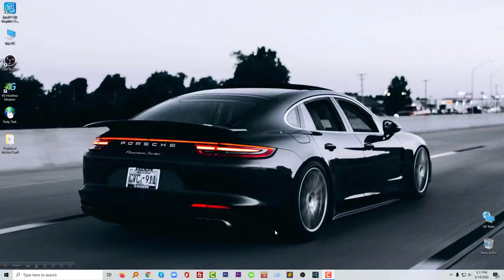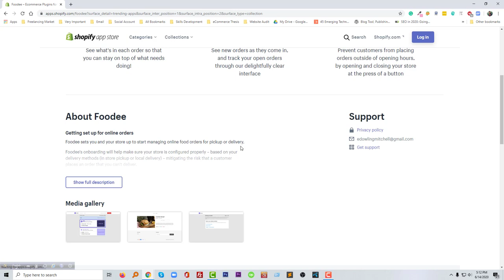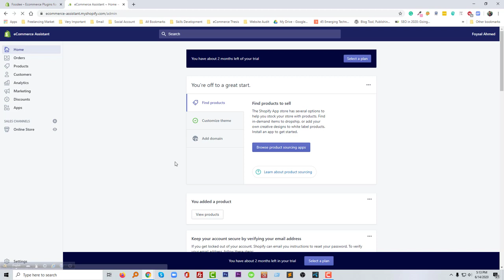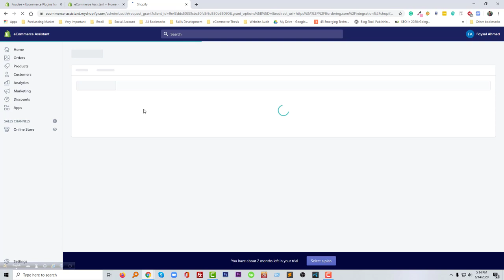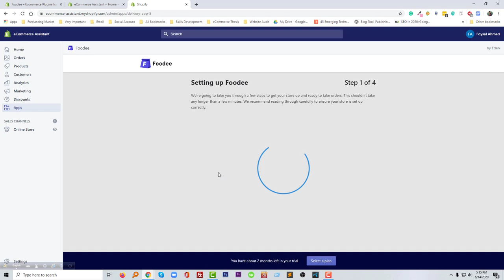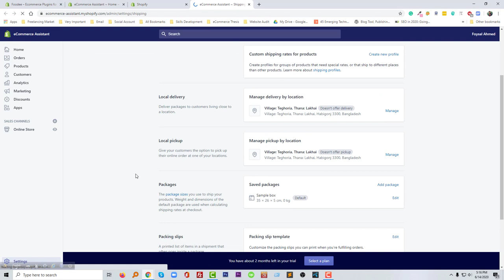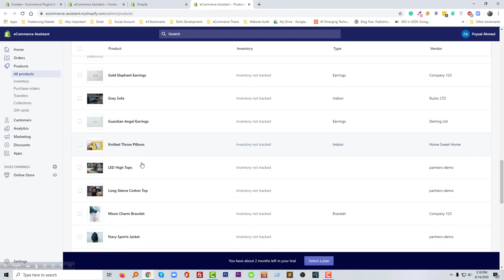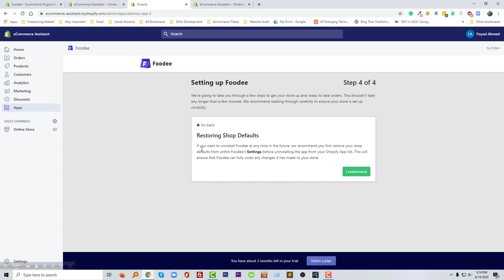Foodee: The All-in-One Online Ordering Solution for Restaurants ✅ Best Shopify App for Restaurant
💥💥Fastest Shopify themes 🚀

💻 Welcome to * Foodee an Online Orders for Any Restaurant Shopify App ✅ Best Shopify App for Restaurant *

📝 Video Description: Foodee: The All-in-One Online Ordering Solution for Restaurants

Foodee is a revolutionary Shopify app that empowers restaurants of all sizes to streamline their online ordering processes, boost sales, and enhance customer satisfaction. With Foodee's comprehensive suite of features, you can easily manage pickup, delivery, and dine-in orders, all from a single, user-friendly dashboard.

Key Highlights:

Effortless Order Management: Seamlessly manage pickup, delivery, and dine-in orders, eliminating the hassle of juggling multiple platforms.

Real-Time Order Notifications: Receive instant notifications for new orders, ensuring prompt order preparation and delivery.

Flexible Delivery Zones: Define delivery zones and set delivery fees based on specific areas, ensuring efficient order fulfillment.

Streamlined Dine-in Ordering: Enable dine-in customers to place orders directly from their tables, reducing wait times and improving service.

Powerful Menu Customization: Create and manage detailed menus with images, descriptions, and modifiers, providing customers with a clear overview of your culinary offerings.

Inventory Management Integration: Integrate Foodee with your inventory management system, ensuring accurate stock tracking and preventing order cancellations due to stockouts.

Comprehensive Reporting and Analytics: Gain valuable insights into order trends, customer preferences, and sales performance with Foodee's robust reporting tools.

Why Foodee is the Best Shopify App for Restaurants

Foodee stands out as the premier Shopify app for restaurants due to its unparalleled ease of use, comprehensive features, and dedication to customer satisfaction. With Foodee, you can:

Simplify online ordering and streamline order fulfillment
Expand your reach and attract new customers
Delight your customers with a seamless dining experience
Make data-driven decisions to optimize your business
Embrace the Power of Foodee and Transform Your Restaurant's Online Presence

Join the thousands of restaurants worldwide that have embraced Foodee as their go-to online ordering solution. With Foodee, you can effortlessly manage online orders, enhance customer satisfaction, and elevate your restaurant's online presence to new heights.